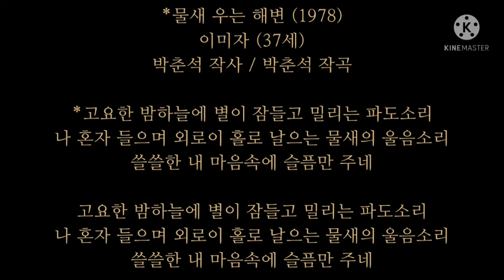물새 우는 해변(박춘석's)/이미자/イ·ミジャ/水鳥泣くビーチ/1978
/*물새 우는 해변 (1978)
이미자 (37세)
박춘석 작사 / 박춘석 작곡

*고요한 밤하늘에 별이 잠들고 밀리는 파도소리
나 혼자 들으며 외로이 홀로 날으는 물새의 울음소리
쓸쓸한 내 마음속에 슬픔만 주네